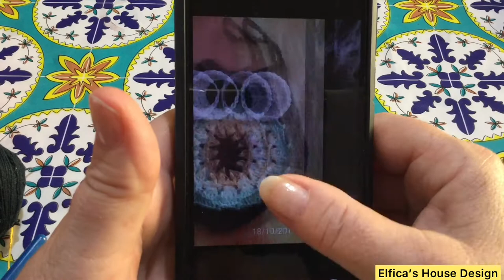uncinetto mini portatutto Anacleto il Gufotto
Una piccola pochettina per contenere minuterie da borsetta o come portachiavi o accessorio da appendere